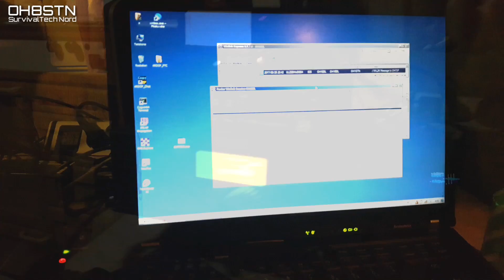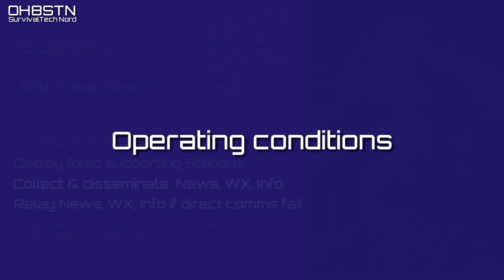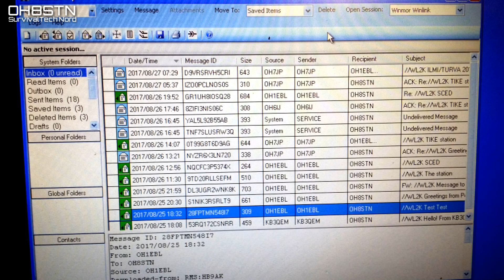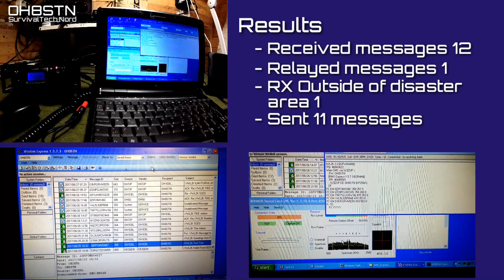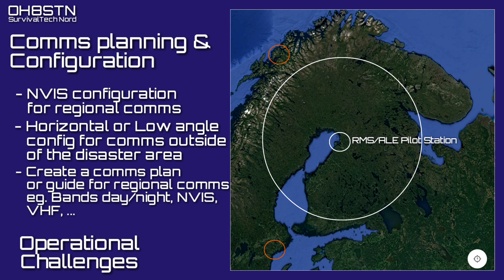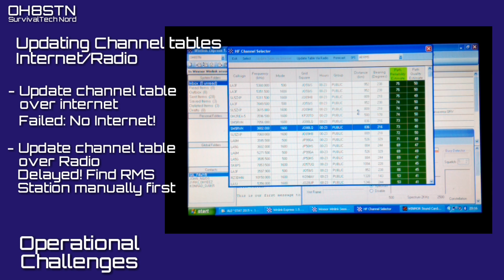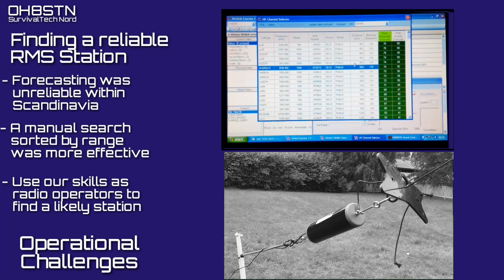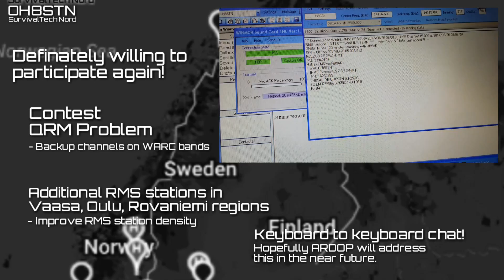WinLink Grid Down Emergency Communications Exercise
Hello Operators.
This video is the After Action Report for ILMI 2017, grid down emergency communications training scenario using WinLink radio email.
ILMI was an shtf preparedness training scenario designed to simulate a grid down communication disaster, caused by a terror attack on grid power and communucations infrastructure.

Ham Radio Operators were deployed to provide essential communications between the Northern and Southern regions of teh country. Thescenario tested grid-down communications preparedness for the country, its electrical grid, and its communications infrastructure,

Hosted by Vapepa in Finland, emergency volunteers and amateur radio operators were deployed in order to pass messages and critical information  throughout the disaster zone.

Winlink, is a worldwide radio messaging system that uses amateur-band radio frequencies to provide radio messaging services including email with attachments, position reporting, weather bulletins, emergency relief communications, and message relay. The system is built and administered by volunteers and administered by the Amateur Radio Safety Foundation Inc.

Many thanks to all the operators participating,  and many thanks for the hands on experience.

- If you found this episode useful, consider dropping a buck in the tip-jar